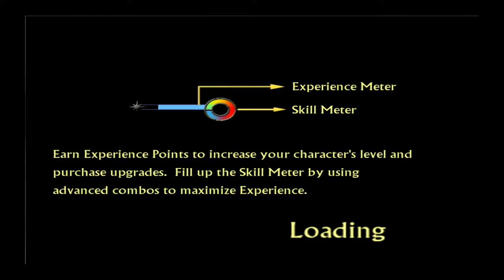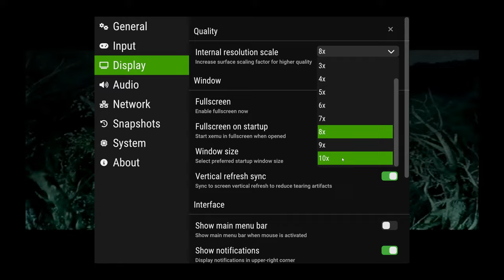THE LORD OF THE RINGS RETURN OF THE KING Gameplay Walkthrough part 2 | No Commentary Walkthrough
THE LORD OF THE RINGS RETURN OF THE KING Gameplay Walkthrough part 2
Join me in part 2 of THE LORD OF THE RINGS: RETURN OF THE KING gameplay walkthrough. Follow along as we journey through Middle Earth and battle our way to victory!